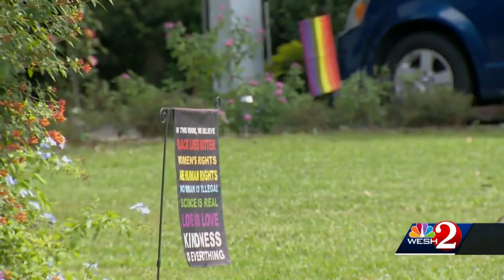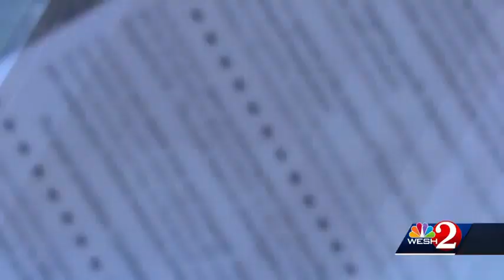Karen: "Hate Speech is NOT Free Speech!"